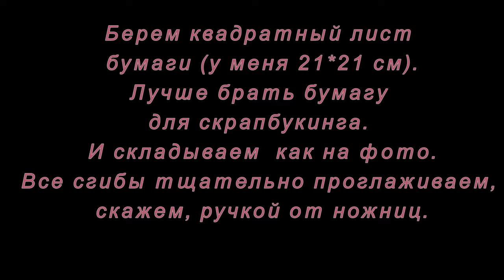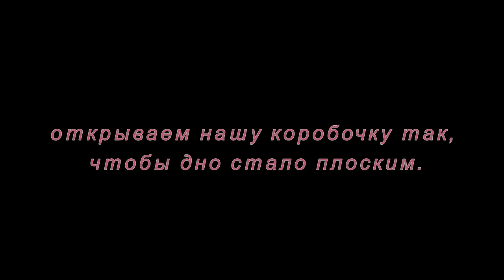Оригами. Подарочная коробочка. Мастер-класс.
В этом мастер-классе вы узнаете как за 10 минут сделать подарочную коробочку из бумаги.